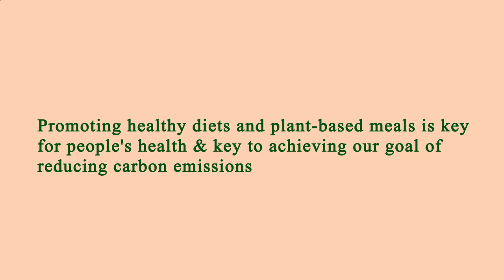Restaurants in Area Near Me Los Angeles 90066 CA, Los Angeles County, California, United States